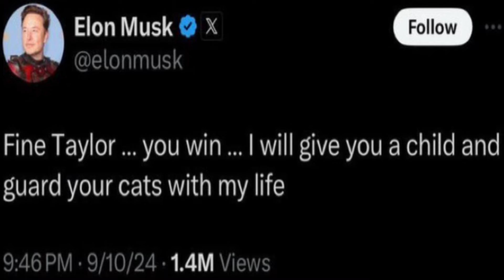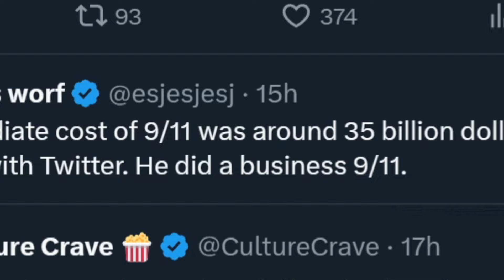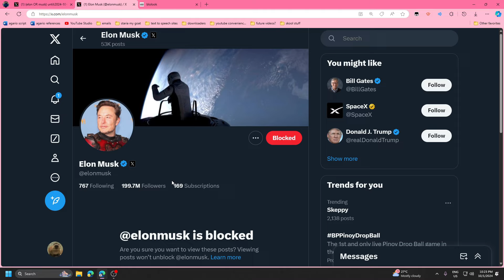bro wtf is elon musk saying 😭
what an odd man (thumbnail is fake if ur wondering)

thank you @zamie_babie for editing!